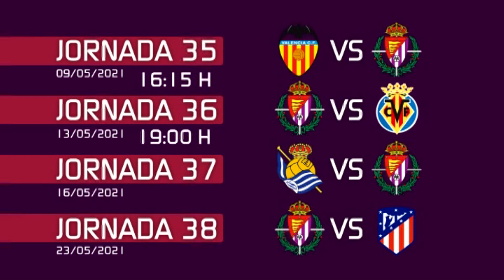Deportes 8 Valladolid. Edición de noche. Martes 27 de Abril de 2021